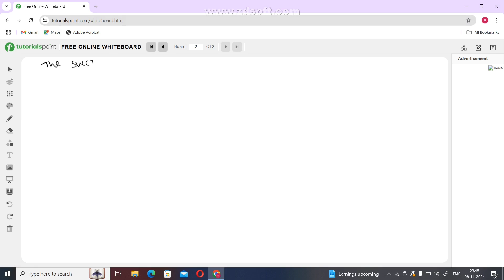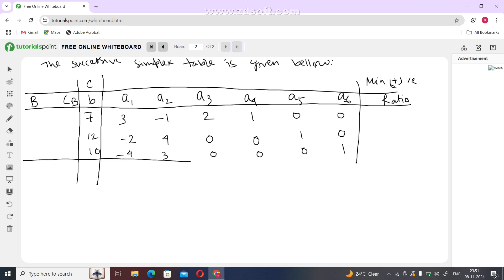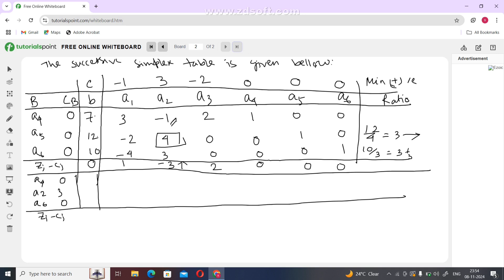Simplex Method : Solution of LPP : Solution by Simplex Method with three equation and three unknown